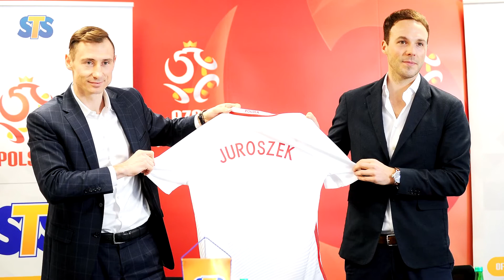STS sponsorem Reprezentacji Polski do 2022 roku!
STS – największy bukmacher w Polsce – kontynuuje wspieranie polskiej Reprezentacji w piłce nożnej. Nowa, rozszerzona umowa z PZPN będzie obowiązywać od sierpnia br. do 2022 roku, na jej mocy bukmacher będzie posiadał tytuł oficjalnego sponsora polskiej reprezentacji. Współpraca obejmuje również działania z kadrą kobiecą oraz młodzieżową U-21. STS z drużyną narodową związany jest nieprzerwanie od lipca 2014 roku.